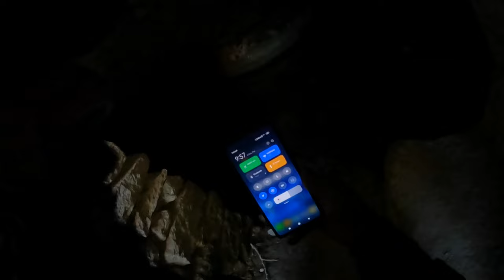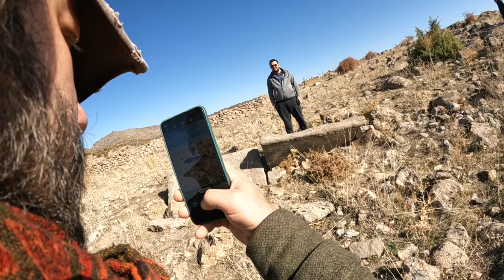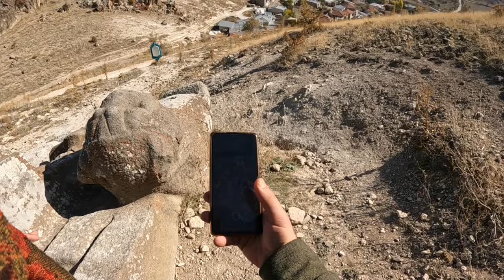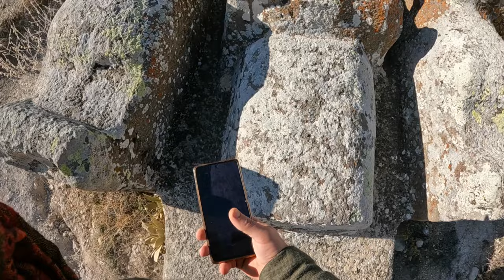HİTİT VE ROMA MEDENİYETİNE EV SAHİPLİĞİ YAPAN MEŞHUR FASILLAR ANITININ BULUNDUĞU MADEN ŞEHRİ GEZİSİ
Bu gezide fasıllar köyünde bulunan hitit dönemi yerleşim izlerini meşhur fasıllar kaya anıtını ve diğer medeniyetlere dair izleri kovalamaya calıştık.